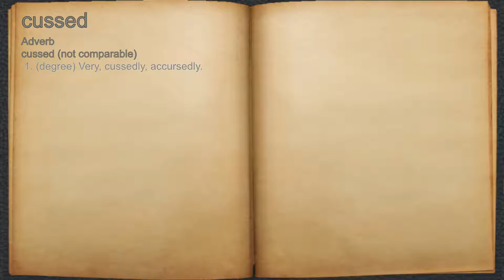What does cussed mean?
A spoken definition of cussed.

Intro Sound:
Typewriter - Tamskp